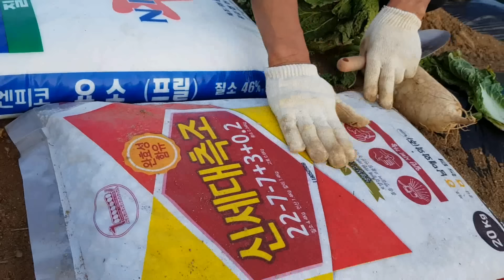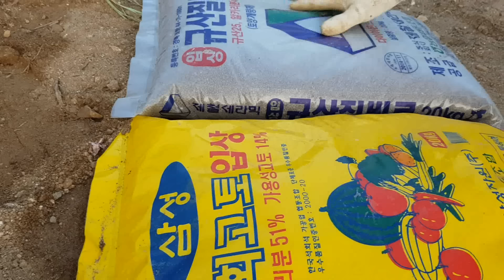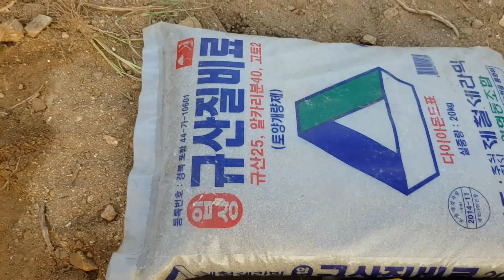농사노하우 가을김장배추농사 밑거름,심는방법,병해충방제,석회,붕소결핍현상